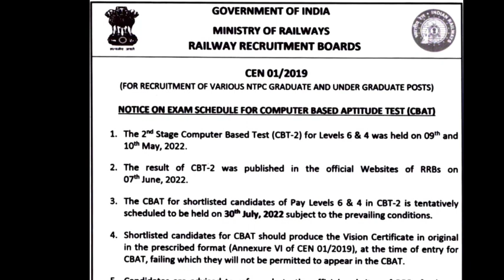RRB NTPC CBAT Exam Date | ntpc psycho test exam date 2022